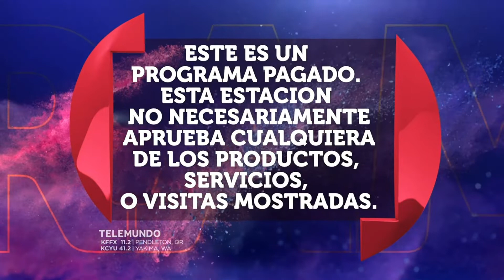Telemundo Yakima/Tri-Cities, WA Station ID - July 2022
KFFX-TV 11.2/KCYU-LD 41.2 Telemundo Tri-Cities, WA Station ID + Paid Programming disclaimer